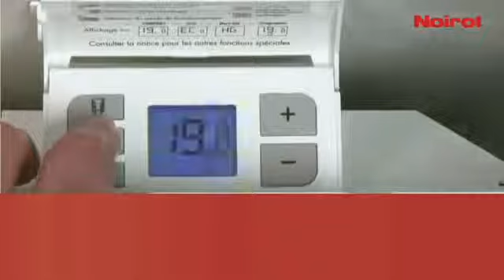Radiateur Electrique Noirot Bellagio 2